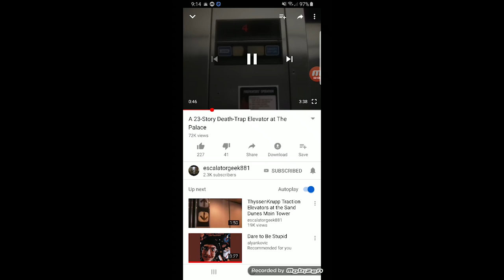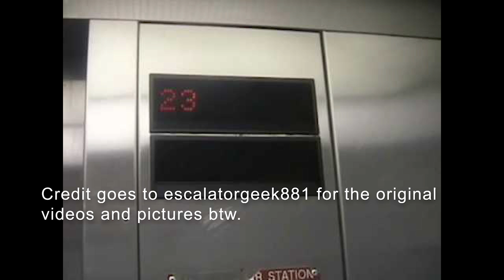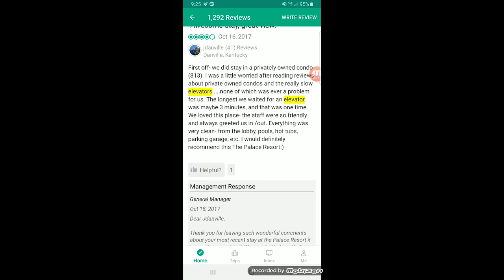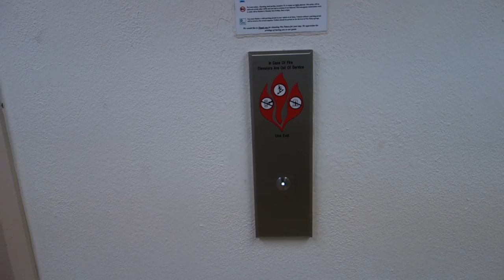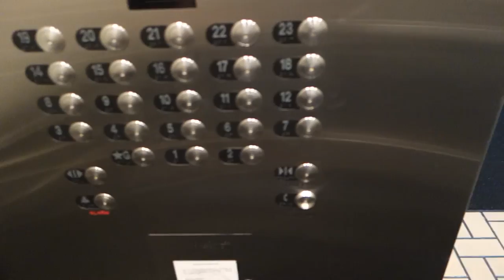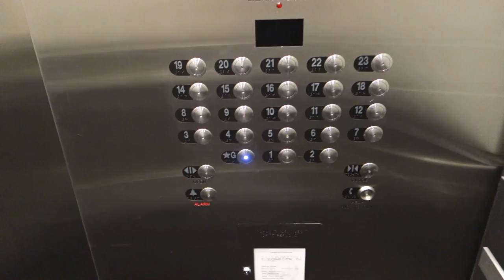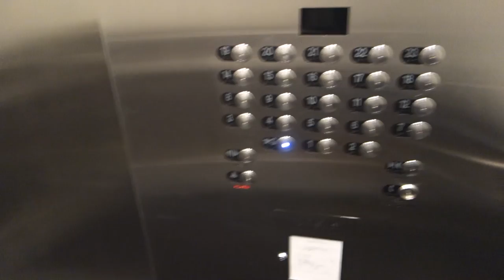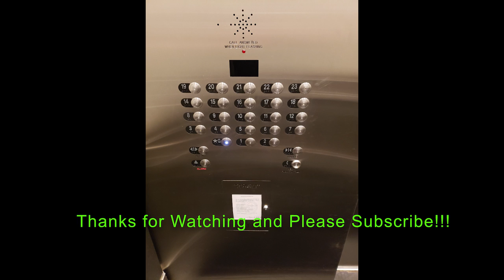The INFAMOUS 23 Story Dover Death Traps at The Palace in Myrtle Beach have been MODERNIZED!!!!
Well, with how long these have been having problems and causing problems, I never thought this was actually gonna happen, but it did. They've FINALLY been modernized! After 33 years of service, and scaring the crap out of guests, trapping guests, glitching and being slow and inefficient resulting in long lines and hired operators in their last 10 years of service, these things have finally got what they've deserved. In Early 2018, Generic Company Cavinder Elevator came in and modernized these elevators with All New Motors, Controllers, Guiderails, Interlocks, Doors in the lobby, inner doors, Dewhurst fixtures, New and VERY NICE Upscale Cabs, and basically EVERYTHING was replaced with the exception of the doors on the upper floors and the frames of the cars themselves and the door tracks. This is as close to a total replacement with a modernization you can get without it being totally replaced!!! These now travel and respond SOOOOOO MUCH FASTER (the speed was upgraded from 300 to 500 FPM), are A LOT SMOOTHER and QUIETER, Physically look a lot nicer and more attractive, they no longer glitch and are no longer causing long wait lines, they are far more reliable than the Old Dovers were, and they also improved the shafts so you don't hear the chimes from the elevators on every floor!!!
The fixtures and mod itself may be a little generic, but overall, I still think it looks VERY NICE, they did a GREAT Job, solved all of the faults the Dover's had, and tbh, unless you're going top of the line or with a Japanese elevator company, I personally think it's better to find a good quality generic company to install or modernize as they're the only ones who build elevators anywhere close to the quality they used to be built. This is Overall just a REALLY AWESOME and Good Quality Mod that has made these elevators SO MUCH FASTER and BETTER after the old ones were causing SO MANY PROBLEMS and breaking constantly and scaring people, however, the one complaint I have with this mod is that this didn't need to happen.
If the hotel took better care of these elevators when they were Dover, this wouldn't have needed to happen, but thanks to many years of neglect, these elevators had reached a place where there was nothing that could be done to save them. Remember, nearly any elevator can run well, especially when installed by a High Quality brand like Dover if properly taken care of, but that is something this hotel has failed at.
Hopefully, these new Cavinder Elevators will be taken care of WAY better, and continue to be as great as they were in this video for many more years to come.

That all being said, enjoy the video of what are some VERY NICELY Modded Elevators that are VERY FAST AND SMOOTH that replaced what were some pretty horrible Dovers.

Installed: 1985 (Dover Traflomatic with Earlier Impulse fixtures)

Modernized: Late 2017-Early 2018 (Cavinder Elevator with New Dewhurst US100 fixtures, New Motors, New Controllers, New Door Equipment, New Cabs, New Lobby Doors, Guiderails, Call Stations, brailles and basically everything except the Dover doors and keyholes on the upper floors as well as the frames of the cars themselves)